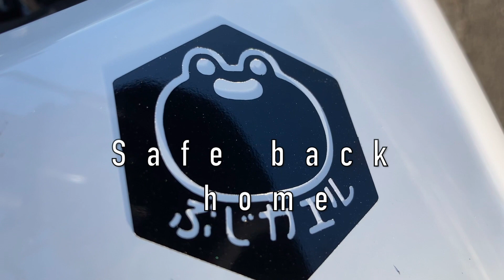【No.404】🇦🇹 KTM 125DUKE 10000rpm超全開走行 Ride over 10000rpm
慣らし運転が終了しましたので、ちょっと回してみました。